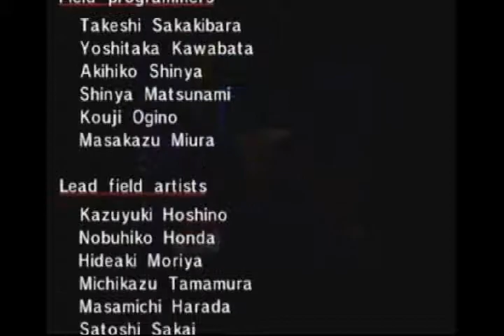Phil is Still an Idiot | Sonic Adventure Part 16 | Bottles and Phil play